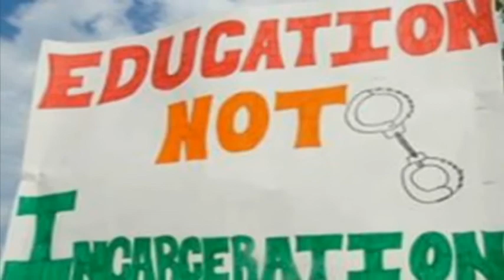The New Jim Crow (_School To Prison Pipline_)